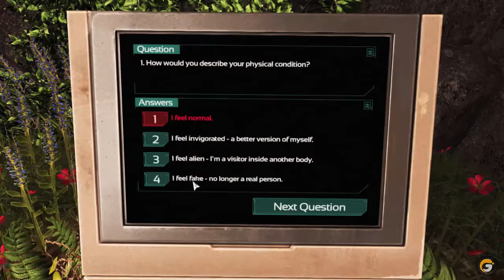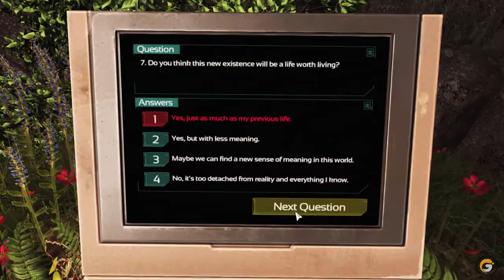SOMA Episode 27 THE END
Hey guys, I´m IzzoGaming

Playing various games and will share some videos with you guys.

Otherwise, just have a good time. And of course leave a comment PLZ!!!The more ppl that like what i do, the higher the motivation will be.

Curtesy to MacLoBuzz for the awsome intro and outros!!!

Peace out!!